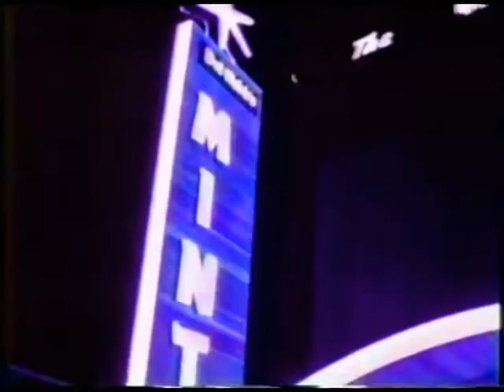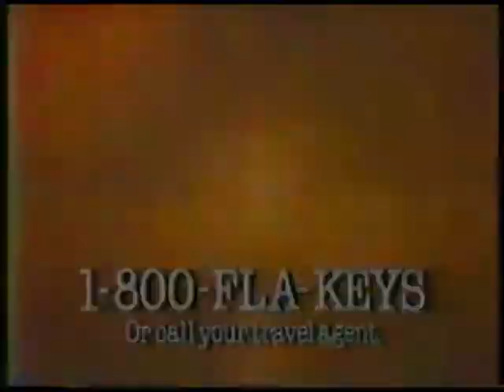PZA - EYES SHUT ZZZ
from VOID STATION 64, an album out in June 2017 on DMT Tapes FL / Verbatim Consciousness Recordings